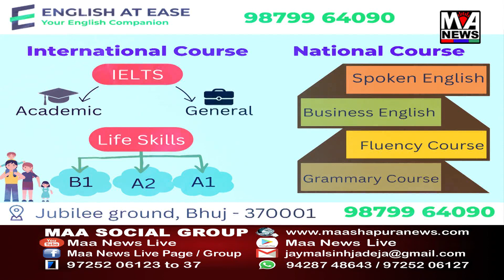ભુજના અનેક વિસ્તારોમાં રોડ પર ગટર વહે છે વિપક્ષીનેતાએ આક્ષેપો કર્યા